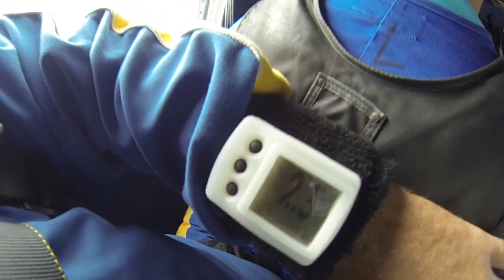Sky Diving in New Zealand - At Lake Tapou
Skydiving in New Zealand - My story of Skydiving with Skydive Tapou